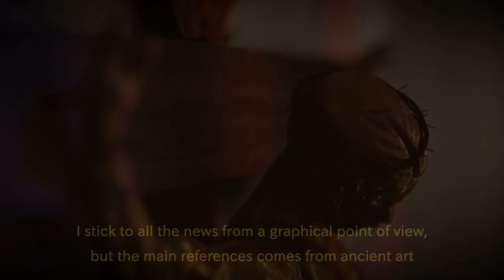Blender Italia interviews famous italian artist Luca Di Cecca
Questo canale è gestito da Blender.it e ospita anche i video della Associazione Blender Italia

Blender Italia intervista il grande Luca Di Cecca!

Luca ci racconta come ha iniziato, cosa lo ispira artisticamente e dà un importante consiglio a chi vuole iniziare.